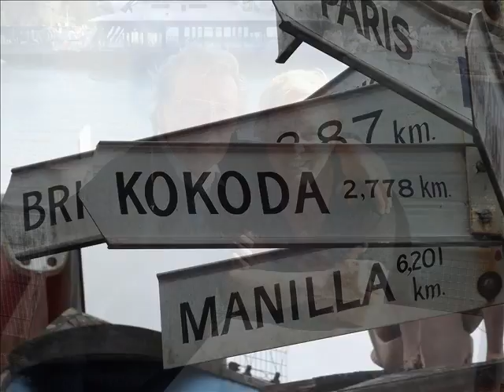Peter Robb Mr ANZAC Photo Slideshow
A re-edited slide show of Dads life, including his final trip "home to Turkey". Peter Robb Mr ANZAC photo slideshow
music included: wind beneath my wings. Bette Midler, Johnny Cash. I walk the line. The Gambler Kenny Rogers,  the Last Post & The Rouse.  As long as ones name is still spoken, they are not forgotten.